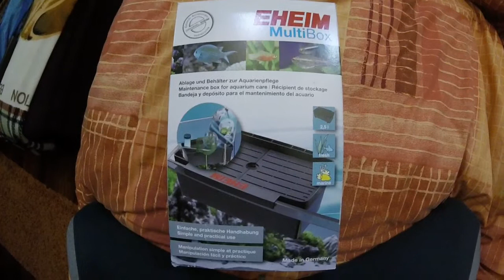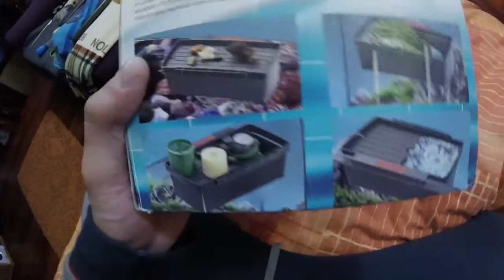Unboxing Eheim multibox / Basta de agua por los suelos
Aquí os enseño el eheim multibox que he adquirido, bastante practico y util, yo lo utilizo basicamente para no pringar tanto de agua todo y no andar dejando las tijeras pinzas etc por ahi tiradas.